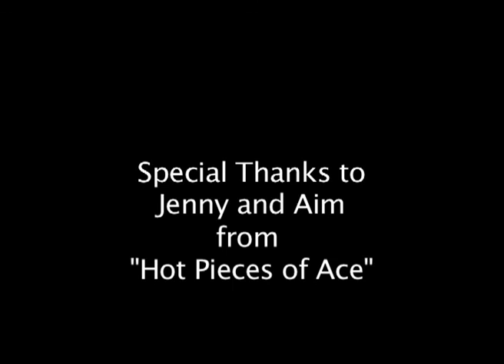Ameba (Animación humorística sobre la asexualidad)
Este es un vídeo realizado por Kelly Delahanty a partir de audios de entrevistas y vlogs de autoidentificados como asexuales.

Descripción del vídeo original:
WARNING: Anti-ace sentiments and ableist slur at the very end.

A short animated film about a little know portion of the population - asexuals - and the issues of perception that they face. The audio for the Dr. Joy Davidson and David Jay portions were taken from a 20/20 special on asexuality which you can find

The audio for the two other interviews were used with the speaker's permission and come from various videos off of the Hot Pieces of Ace youtube channel. To find more, visit the HPoA page: